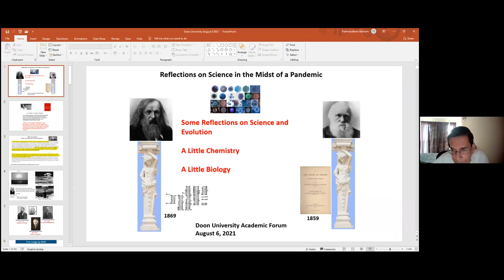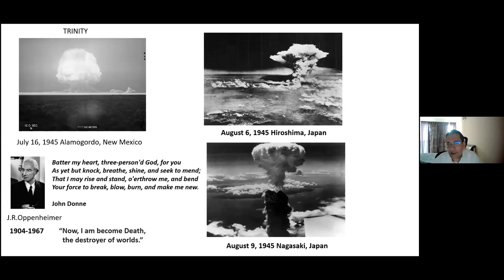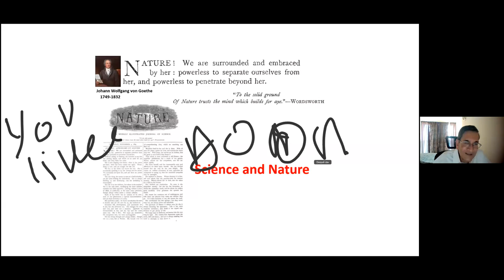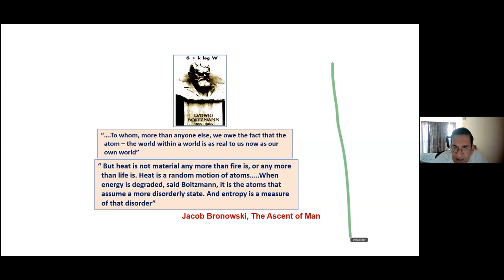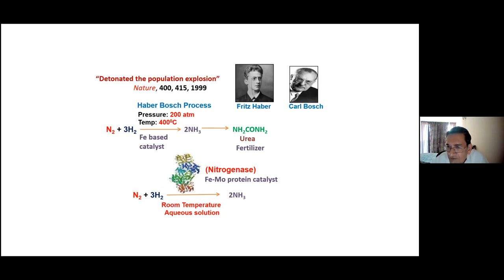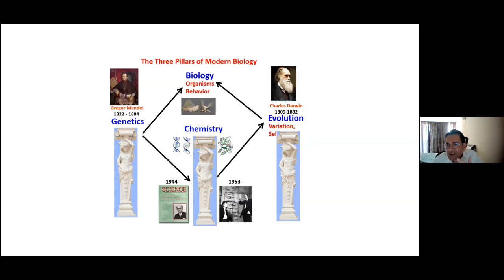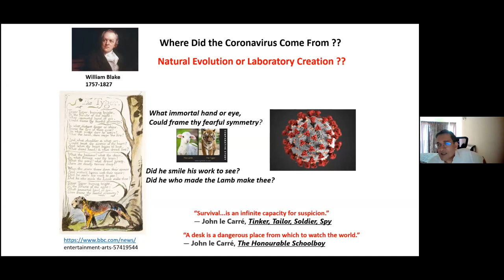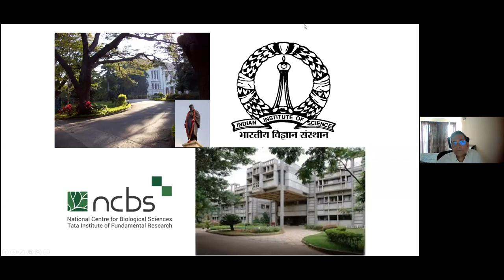Doon University Academic Forum :Prof. P. Balaram on science for the sake of Science and Humanity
Doon University Academic Forum organised a webinar on hiroshima day 6th August ,2021.Key note speaker of the session was Prof. P. Balaram on science for the sake of Science and Humanity.